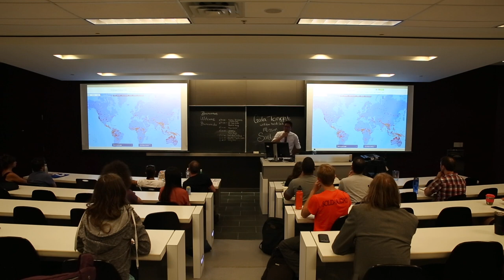Session - Solo Bat Erdene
How policy shifts at various levels of governance affect minority language preservation and promotion

The talk will attempt to explain how policy shifts at various levels of governance affect minority language preservation and promotion, as well as how non-governmental, decentralized, and open-source based efforts do. Specifically, this talk will focus on the broader scope of the post-socialist sphere of the world where a range of languages from differing language groups such as Karelian to German to Mongolian fare today in contrast to its historical past. This has implications for language learning, preservation, and promotion for minority and less-commonly taught languages across the globe.

I study Political Science and German and REES (Russian and East-European Studies) at the University of Pittsburgh. I was born and raised in Ulaanbaatar, Mongolia and moved to New England at the age of six, where I have lived there until college. I studied Japanese in high school, and try to maintain it, though I now study German at Pitt. I recently returned from a seven-month long semester in Southwestern Germany, and had a wicked neat opportunity to really go abroad for the first time, and improve my German there. I hope to further hone my German and eventually take on Swedish and the other Germanic languages as well as Czech and Ukrainian and the other Slavic languages; and heading further east: Korean, Mandarin,Tyvan, Kazakh, and Turkish. I enjoy learning languages, classical literature, overtone singing (khöömii), calligraphy, cooking and traveling.